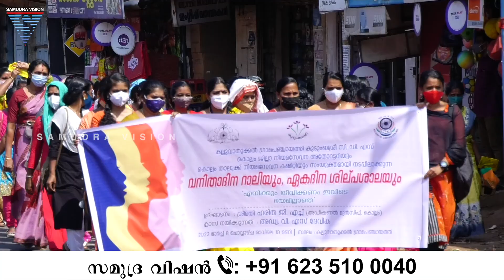എനിക്കും ജീവിക്കണം ഇവിടെ ഭയമില്ലാതെ